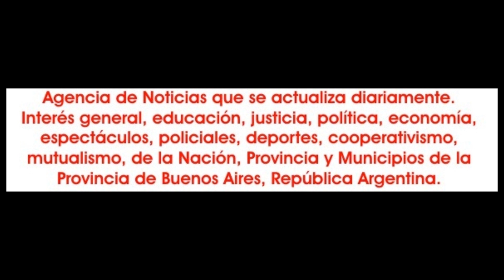2023-12-03. Hob al Raqs. Jonathan Benelli. 24.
Noviembre y diciembre suelen ser dos meses de muchísima actividad artística, donde con diferentes propuestas se busca exhibir el balance de un año artístico en todas su variantes. Es así que el domingo 3 de diciembre Nazli El Akdi, realizó una jornada de música y danza en el centro de jubilados y pensionados Malvinas Argentinas, en Manuel Alberti.

«Hob ak Raqs» (Amo bailar) fue la propuesta que congregó a gran cantidad de artistas que fueron presentados por Gisela Hergenrether, en la conducción.

A lo largo de este show actuaron las alumnas de 5º y 3 º año de Farashat Studio que dirige Kadesh Noe Reviriego.

Los grupos de infantiles y adultas de Nazli. Evelyn Pérez y sus alumnas; Magali Casco y el ballet Zyrah, Aima Hassan, Zarifah, Shuadaleyma, Melek, María, Belén Dogliani, Zulahikah Shams, Dúo Bella Sol y con la actuación de un gran músico: Jonathan Benelli.

Abrieron la primera parte Esmeralda, Malena, Griselda y Nazli de 5º año de Farashat Studio.

Luego hubo un sólo de Nazli. Y asi se fueron sucediendo las alumnas de hobby de Farashat Studio; Zulaikhah Shams.

Acompañadas por el músico Jonathan Benelli, Nazli, Griselda, Esmeralda y Malena y las alumnas de hobby de Farashat Studio.

De General Pacheco, partido de Tigre, el Dúo Bella Sol, que forman Nashira y Uzma Neleb; Melek; Belén Dogliani; alumnas adultas de Nazli; Esmeralda; María y el cierre con el grupo infantil de Nazli.

En la segunda parte actuaron con una deslumbrante apertura Malena Gavilán; luego Aima Hassan; Belén Dogliani; el dúo Bella Sol; Zafirah; Griselda, Magali Gisele Casco y su ballet Zyrah; Evelyn Pérez; Shuadaleyma y el cierre de Jonathan Benelli con Nazli El Akdi. Así después Jonathan Benelli interactuo con la gente, para llegar al punto final con Evelyn Pérez y sus alumnas; Esmeralda; Malena; Griselda; Aldana; Ariana; Melek; Maria; Shuadaleyma; Zarifah; Magali Casco y el Grupo Zyrah; Zulaikhah Shams; Aima Hassan; Belen Dogliani; las alumnas de Nazli y las palabras finales de esta.